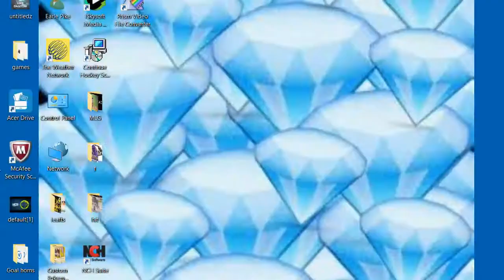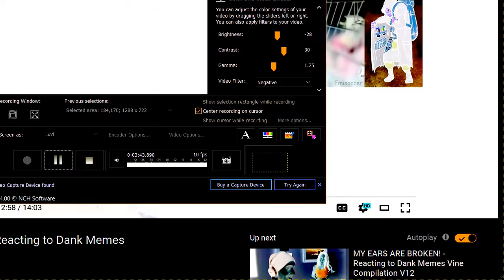More charmx VIDEOS (FIRST VIDEO IN OVER TWO MONTHS